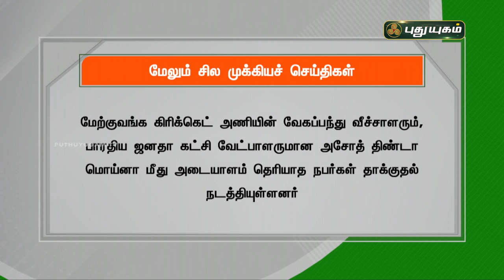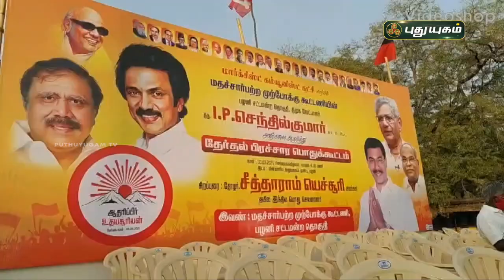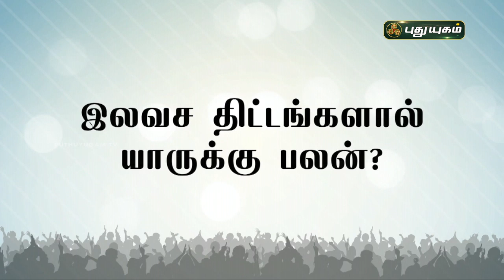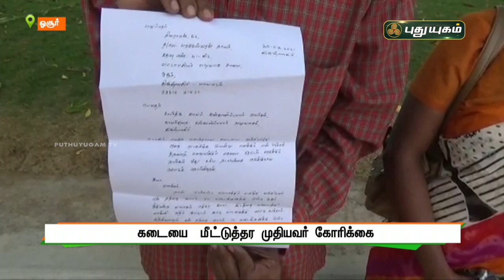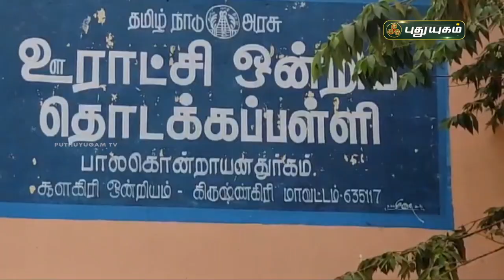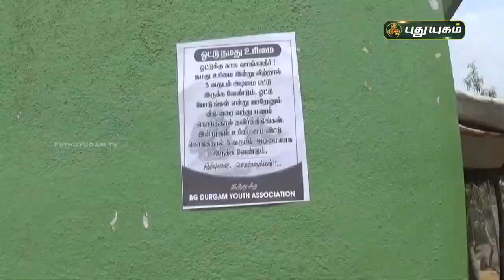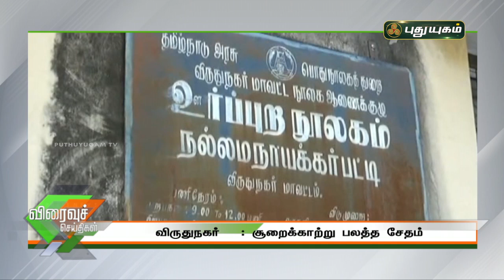புதுயுகம் செய்திகள் | 8 AM News | 31-03-2021| Puthuyugam News | PuthuyugamTV